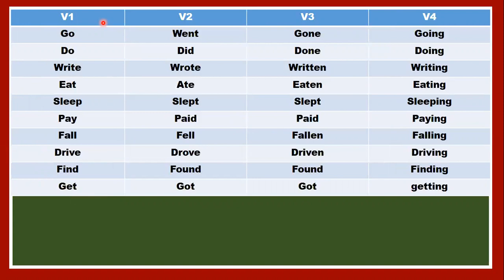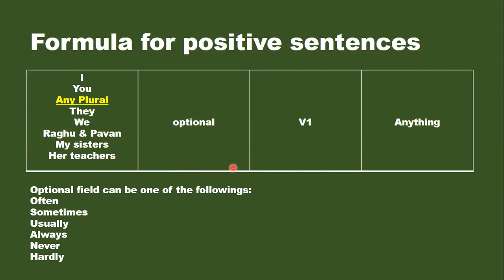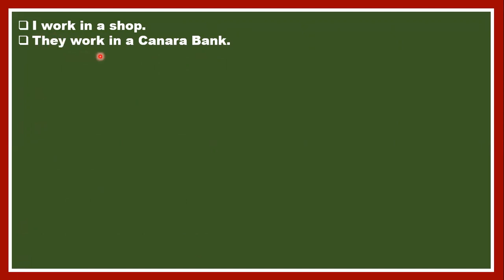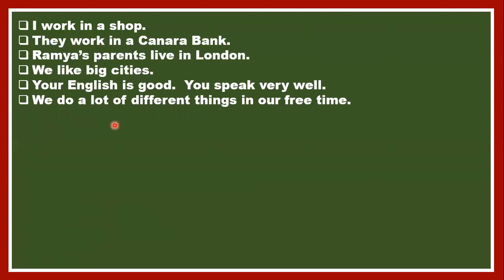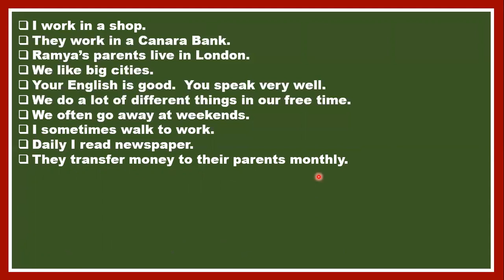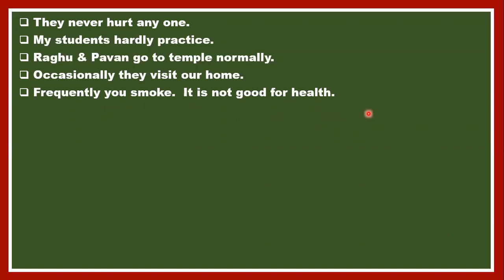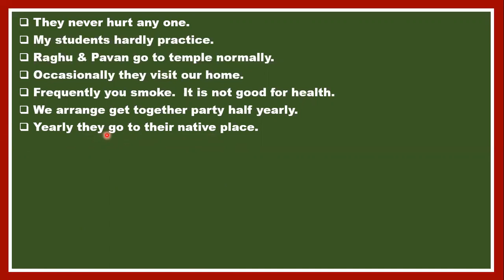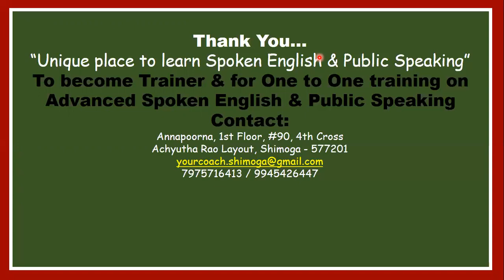Formula 11 | Spoken English series Easiest way to learn english !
Topic : Spoken English series

ONLINE SPOKEN ENGLISH & PUBLIC SPEAKING CLASSES
(Now anyone from any corner can join the class)

One - to - One training available for working professionals and executives who feels uncomfortable attending the batch!

For students:
Max capacity per batch: 4 students (To ensure personal attention).

Take your Engish to next level

Join Today!!! Spoken English Classes
1. To Speak Fluently Correct English
2. To improve Accent & Essay Writing
3. To excel in public speaking
4. To achieve success in the interview

Methodology Used:
We don't teach anything as grammar here. We teach everything as a formula.
If anyone remembers formula can fluently talk in English without any confusion with 100% confidence.  Here the main objective is you should learn English as naturally as your mother tongue.

Steps to talk fluently and to get good command over language:

2. Join our online classroom training or one-to-one training.

The rest is guaranteed!